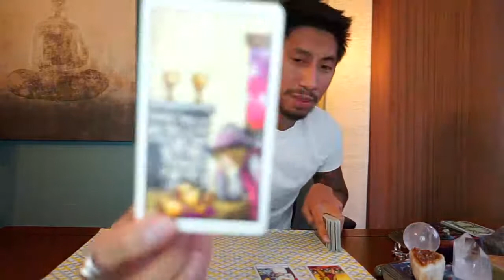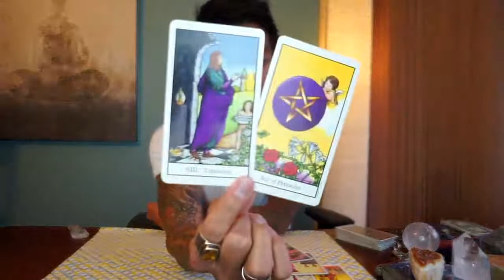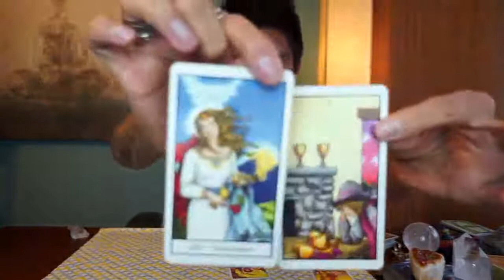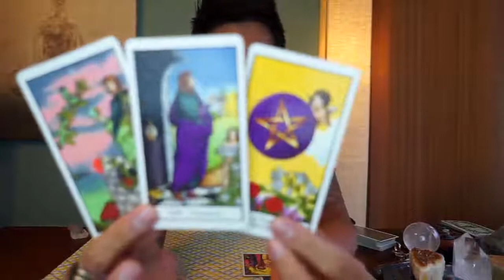AIR DAILY GEMINI, LIBRA, AQUARIUS SOULMATE DECEMBER 2 TAROT READING | EAT READ LOVE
CHITCHAT CHANNEL LINK:
GO FUND ME: